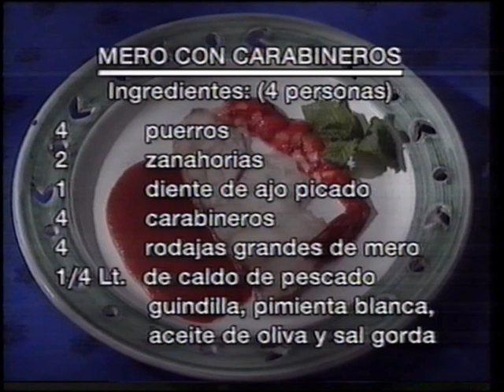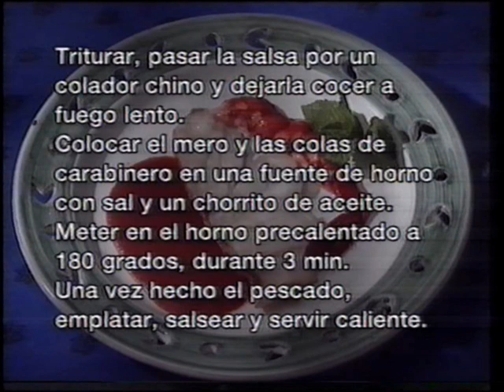MERO CON CARABINEROS DEL RESTAURANTE LOS REMOS DE SAN ROQUE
En el vídeo se elabora paso a paso el mero con carabineros que servían en el Restaurante Los Remos. Este establecimiento ya desaparecido, que estaba situado en San Roque, fue el primero en Andalucía en conseguir una estrella Michelín. La grabación fue realizada en 1995 para la colección "Los Mejores Platos de la provincia de Cádiz" que editó Diario de Cádiz.

Más detalles:

🔗Si quiere ver la receta escrita de este plato pulse

🔗¿Qué es la colección Los Mejores Platos de la provincia de Cádiz?

🔗Pulsa en el enlace para ver todos los videos de la colección Los Mejores Platos de la provincia de Cádiz

🔗Aquí todas las video recetas de otra colección de videos de Cosasdecome: Recetas de Leyenda.